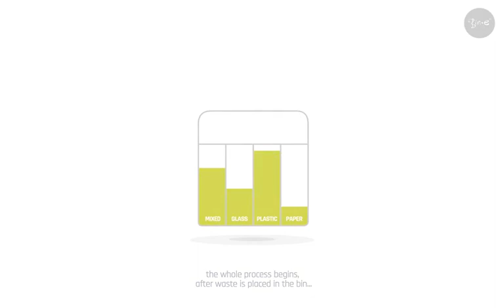Bin-e office animation